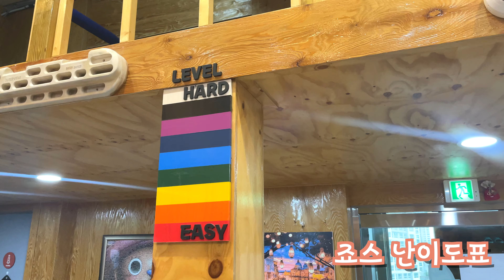클라이밍(브이로그) 30편 : 2년차 클라이머 죠스 클라이밍에 다시가다. / 부산 볼더링 암장 투어 3탄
다음 영상은 역시나!

 볼더링 암장 추천 3탄 죠스클라이밍입니다.